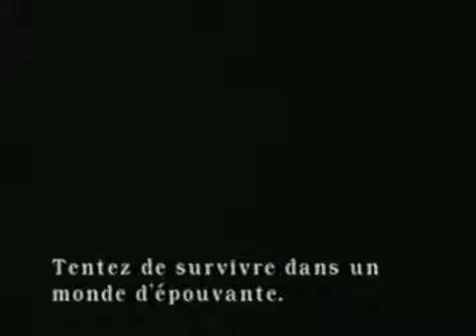Videogaga-rebirth 19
Parodie humoristique de jeux vidéo et d' anime.